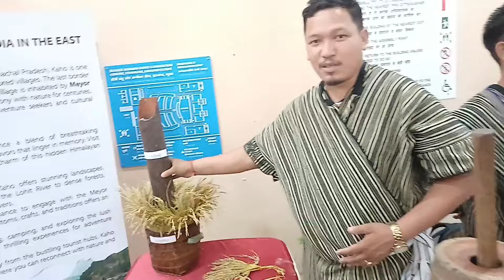Visited Stall During World Tourism Day at DK Hall Itanagar